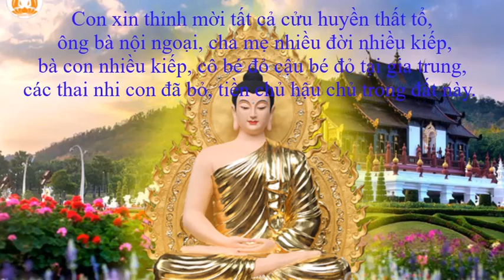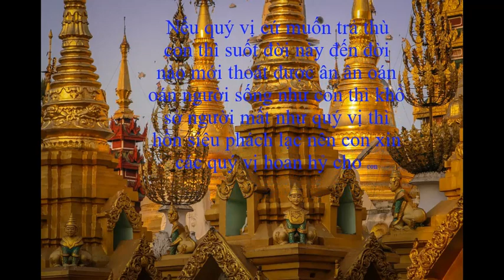Lời phát nguyện hàng ngày sám hối cho các oan gia trái chủ tiêu trừ nghiệp chướng/Happy nice 6.0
Lời phát nguyện hàng ngày sám hối cho các oan gia trái chủ tiêu trừ nghiệp chướng trong thân và ngoài thân mang lại an lạc hạnh phúc.
        - Chúc Quý Phật Tử Luôn An Lạc Hạnh Phúc và Thành Công Trên Con Đường Tu Học Phật Pháp. Nam Mô A Di Đà Phật .